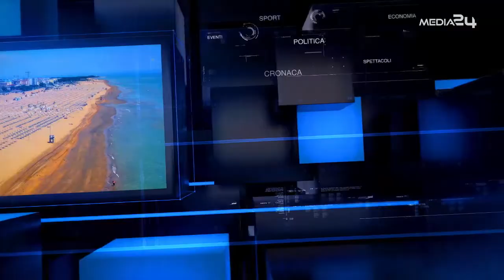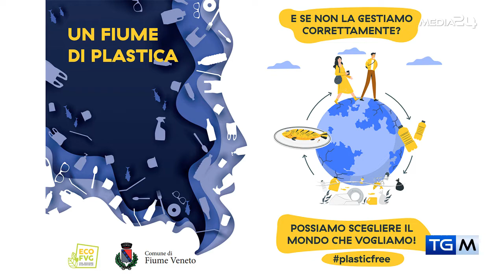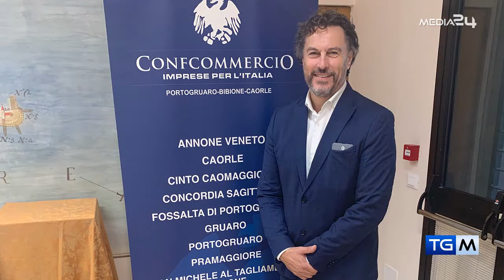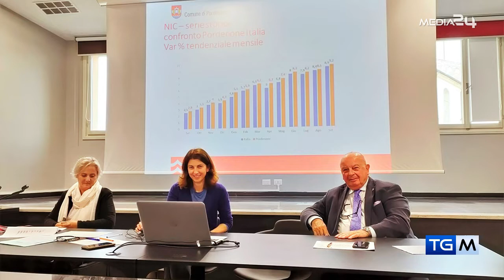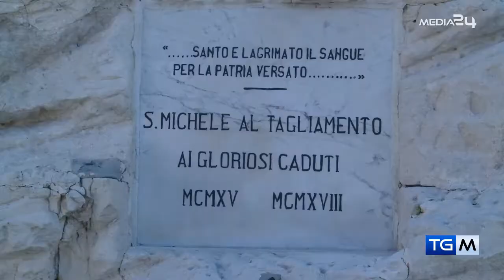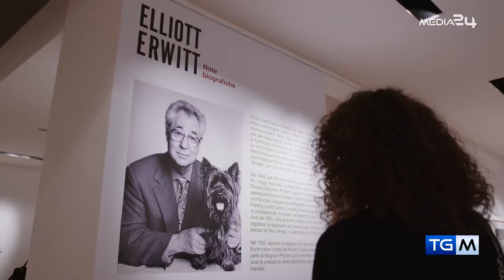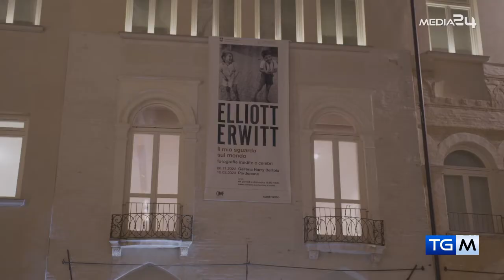TGM - PRIMA INFORMAZIONE DEL 07 11 2022